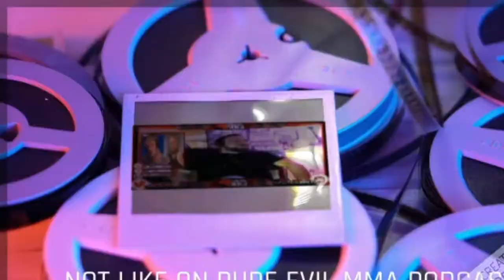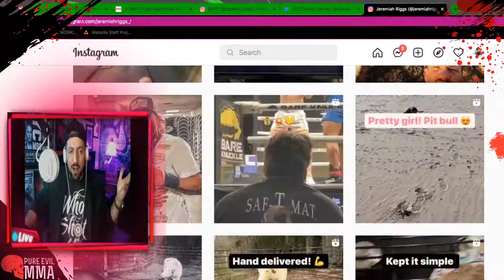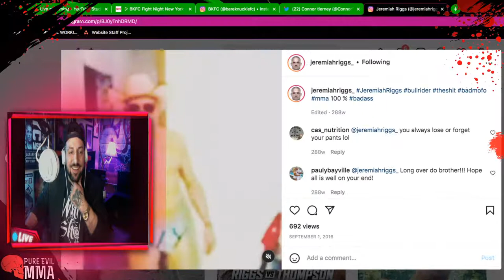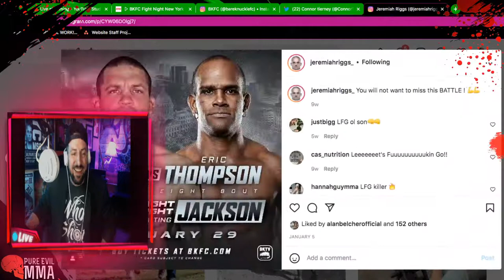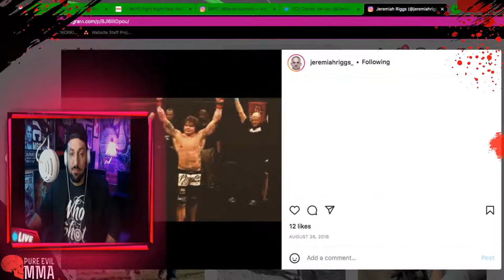BKFC BIGGEST STAR YOU MUST WATCH TOMORROW! JEREMIAH RIGGS JOINS ME LIVE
BKFC NY 2 GOES DOWN TOMORROW AND WE ARE JOINED BY THE CO MAIN EVENT SUPERSTAR AND ALSO TUF 7 VET / WWE / BELLATOR AND EVEN VH1 SUPERSTAR JEREMIAH RIGGS TO DISCUSS EVERYTHING!!!